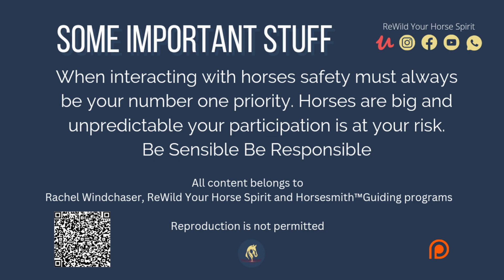Overcoming Life's Challenges: My Journey from Shyness to Empowerment with Horses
Growing up, I faced many challenges – from struggling with communication and painful shyness to adapting to significant life changes.

In this video, I share my personal journey of overcoming these obstacles and discovering the unexpected gifts they brought into my life.

Join me as I talk about how connecting with horses, learning new languages, and embracing change helped me grow and find my true passion.

This is a story of resilience, empathy, and personal growth.

Rachel W

Rewild.windchaser-ranch.com